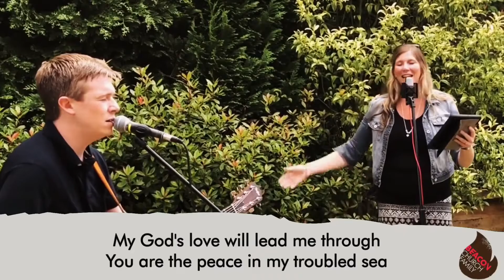Worship - 23rd August 2020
Lighthouse
O Come to the Alter
When I Survey the Wondrous Cross
Holy, Holy are you Lord